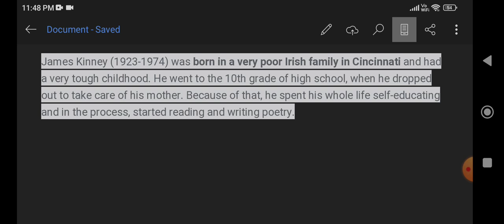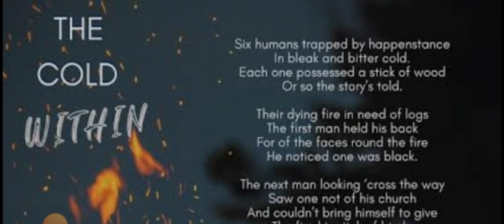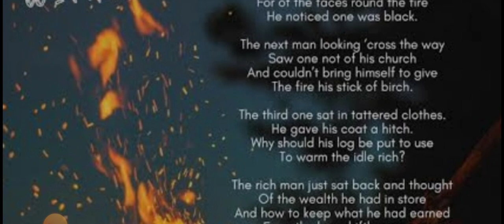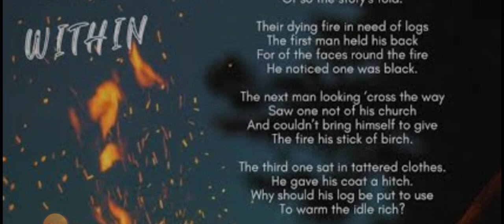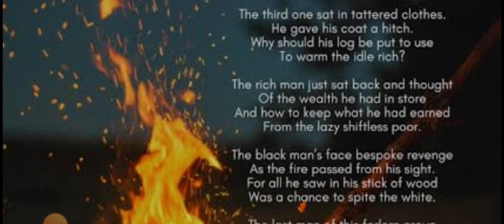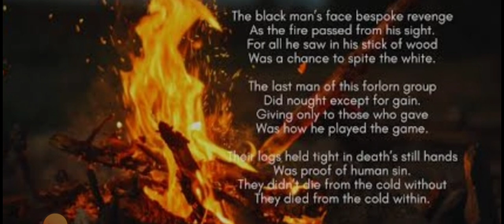THE COLD WITHIN BY JAMES PATRICK KINNY POEM SUMMARY IN TAMIL BY TAMILARASAN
in this poem I explained in details

Tamil language